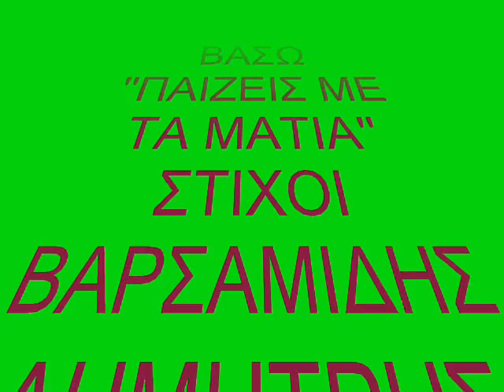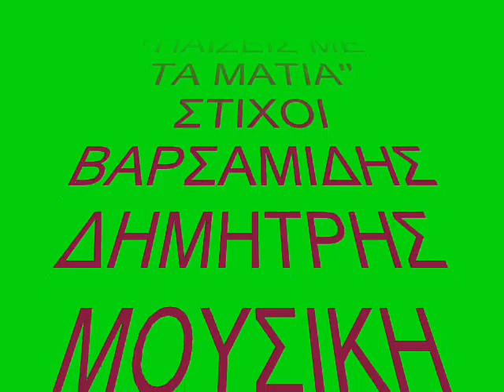''ΠΑΙΖΕΙΣ ΜΕ ΤΑ ΜΑΤΙΑ''.wmv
ΧΑΡΑΚΙΔΑ ΒΑΣΩ
''ΠΑΙΖΕΙΣ ΜΕ ΤΑ ΜΑΤΙΑ''
ΣΤΙΧΟΙ ΒΑΡΣΑΜΙΔΗΣ ΔΗΜΗΤΡΗΣ
ΜΟΥΣΙΚΗ ΠΙΤΣΟΣ ΚΩΣΤΑΣ